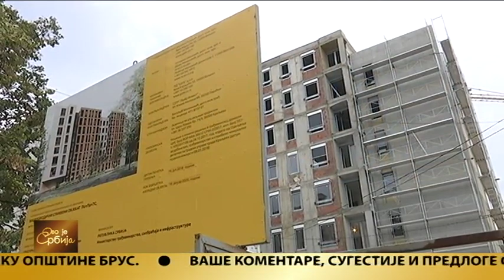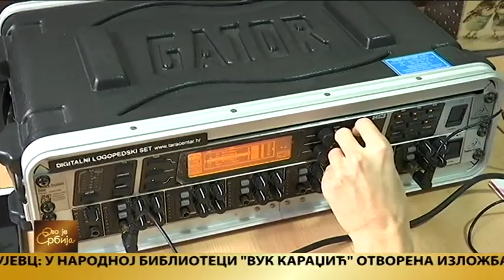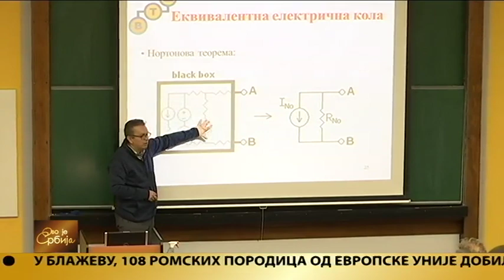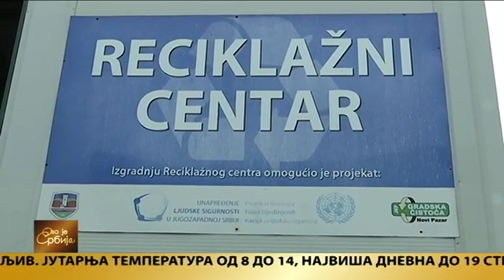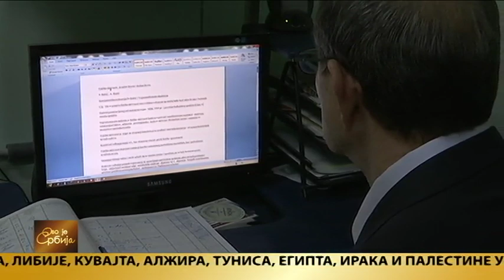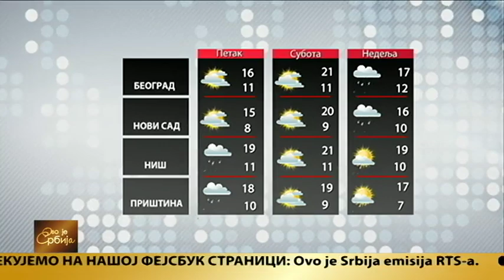Ovo je Srbija 06.11.2019.